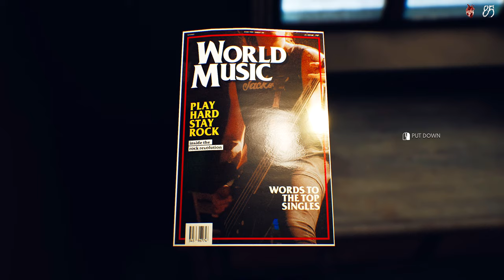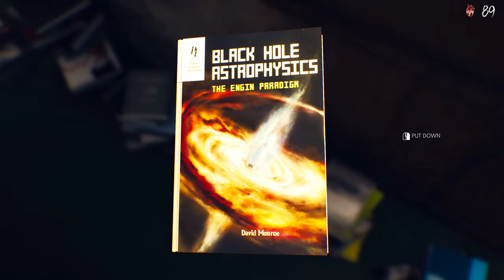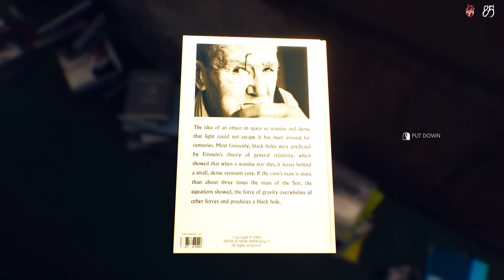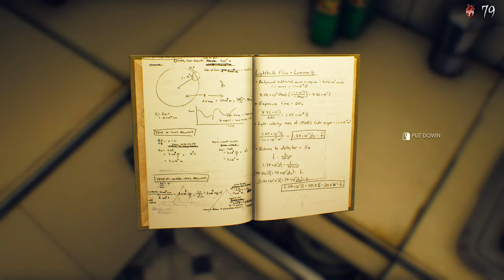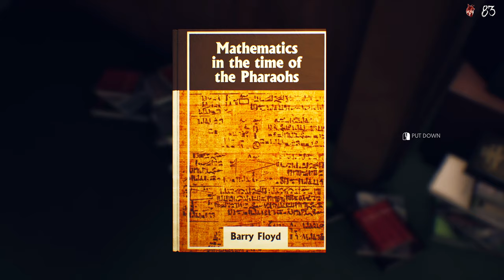THE SUICIDE OF RACHEL FOSTER #1 ( LETS PLAY | HEART MONITOR )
THE SUICIDE OF RACHEL FOSTER IS AN ADVENTURE INTO MADNESS. FOLLOW ME AS I EXPLORE RACHEL'S WORLD, USING MY HEART MONITOR SO YOU CAN SHARE IN THE SCARE. SEE BELOW FOR DEVELOPER SYNOPSIS.

Game can be purchased from the Steam Store.

About this game:
"1993

As the weather unexpectedly turns for the worst, Nicole has no way to leave the large mountain lodge, and finds support in Irving, a young FEMA agent, using one of the first radiotelephones ever built.

Hi I am Kruell of KruellNationGaming,
I love making videos, kind of a vlog of my gaming adventures. I am excited to share my time with you.